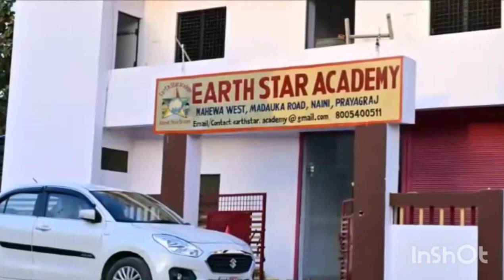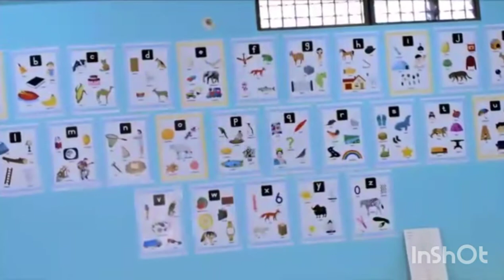Earth Star Academy Premises & Activity Materials.